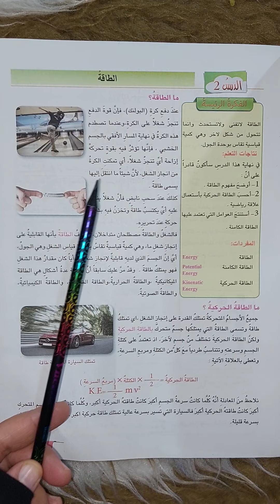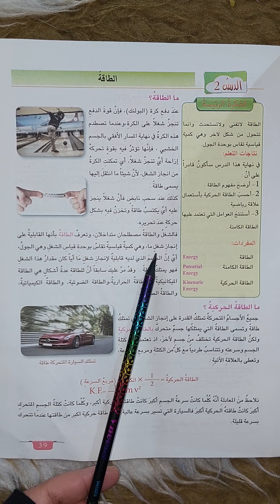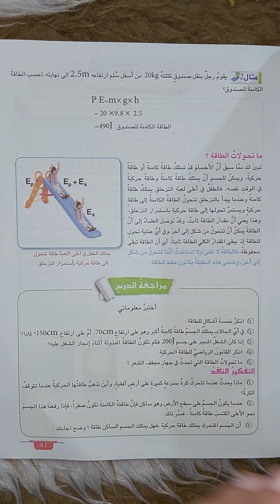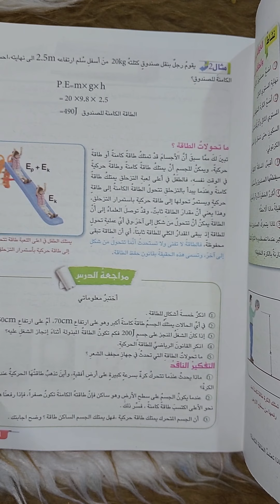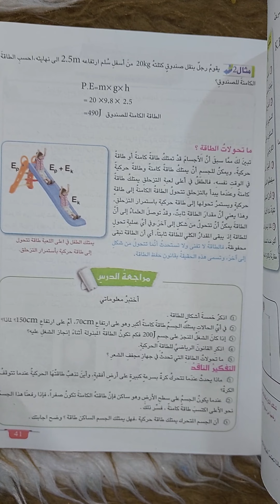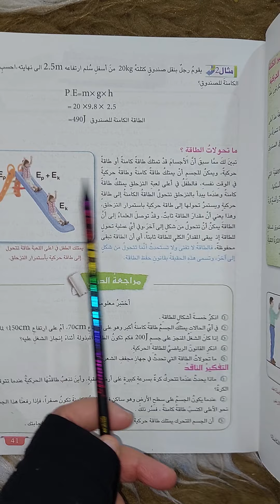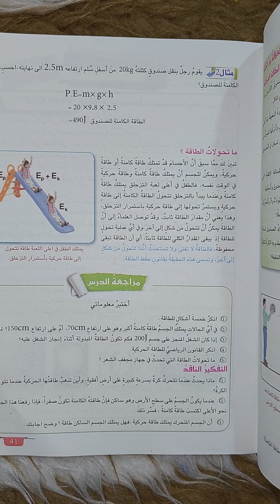الثاني متوسط الدرس الثاني (الطاقة ) (صفحة 39)الكورس الثاني